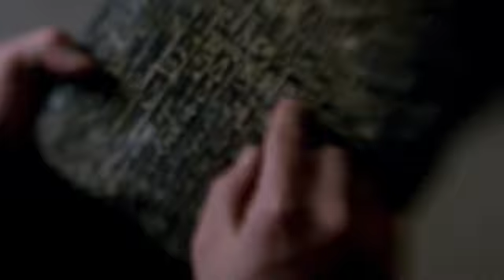Supernatural 7X23 Survival of the fittest - The Road So Far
Supernatural Season 7 Episode 23 - Survival of the fittest